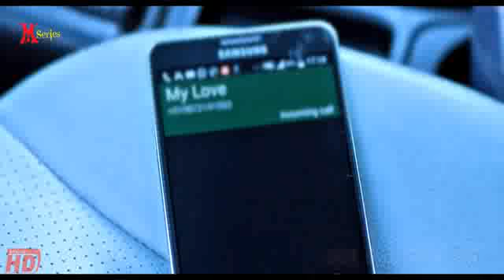Door Inderjit Nikku